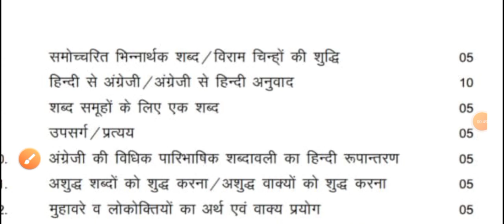टॉपिक-उपसर्ग और प्रत्यय Uttrakhand APO mains hindi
uk apo mains hindi paper
Start from 6 jan

fee 1500
class time 6:30pm
Live class on our app Target fvor IQ
class by ravindra sir
payment options